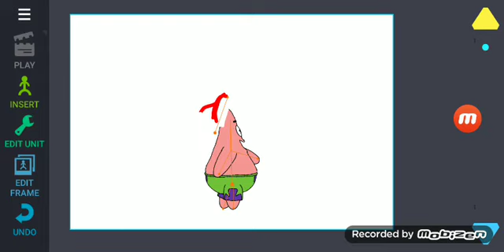my Christmas intro